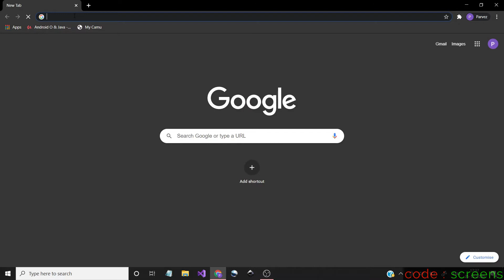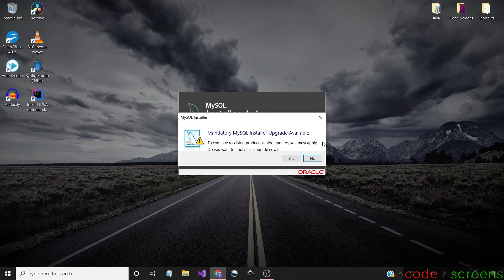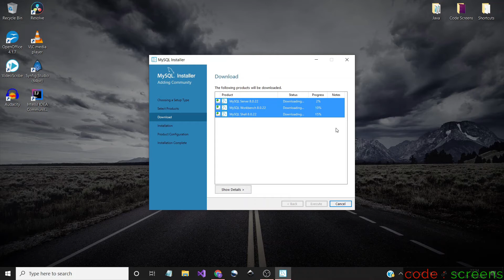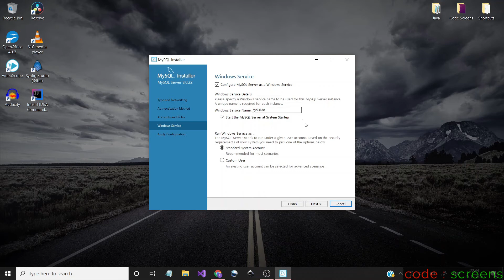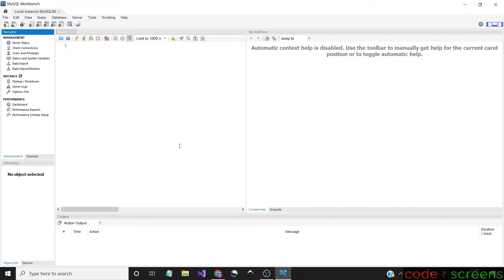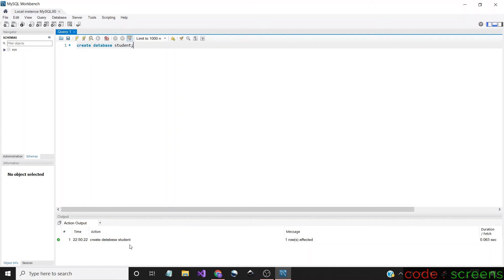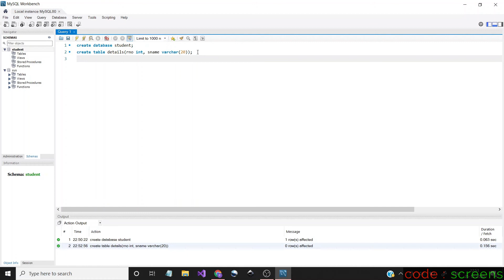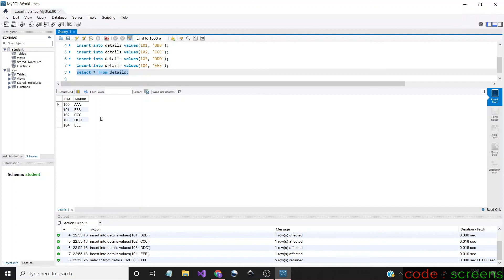Installing MySQL Server, Workbench, Shell 8.0 | Workbench basics explained | Tamil | Code Screens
This video explains about installing MySQL Server, Workbench, and Shell using MySQL Installer. Also, we go through the basics of working with Workbench by creating a database, using a database, creating a table, inserting values, and displaying the table.

This video explains the process step by step in a very easy method.

Product configuration slightly differs for first-time downloaders. But I have explained those steps too.